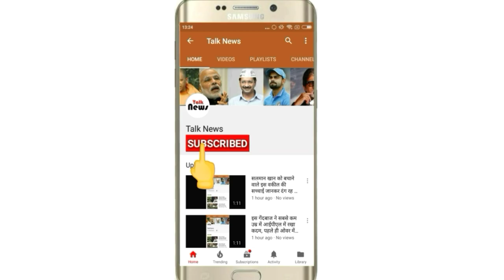MP गजब है! शर्ट उतारकर टीचर कर रहे थे ये काम, DEO पहुंचे तो खुली पोल...